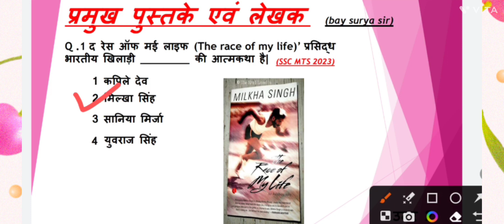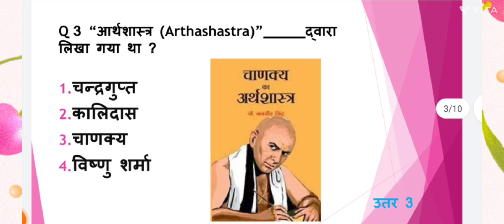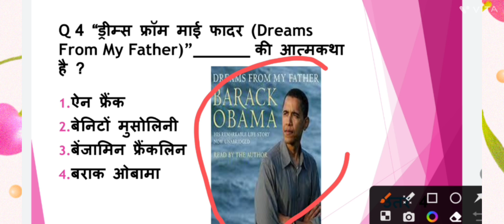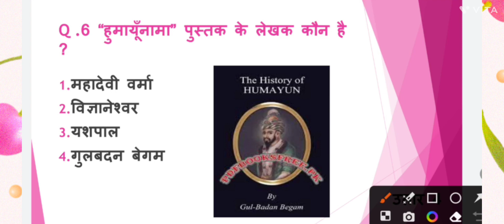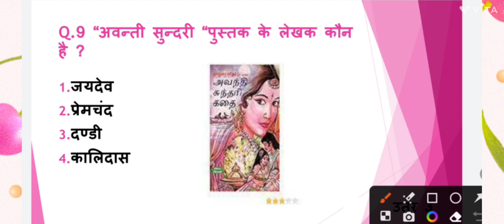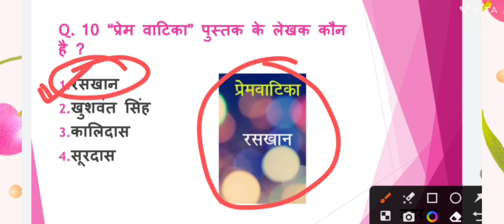महत्वपूर्ण पुस्तक और लेखक,IMPORTANT Book and AUTHOR FOR SSC, BANKING, RAILWAY,EXAM,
सभी सरकारी नौकरी के लिए हैं
MTS,CPO, DELHI POLICE,CGL EXAM
SSC EXAM
BANK
RAILWAY
GK GS
KHAN SIR CLASS
BIHAR POLICE
BIHAR SI
current affairs quiz
STATIC g.k.